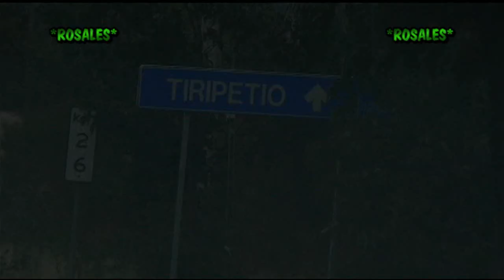HECHOS NO PALABRAS RANCHO BARRIGA EN TIRIPETIO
porrazos de jaripeyazo  toros a los vaqueros brocos en tiripetio domingo de carnaval